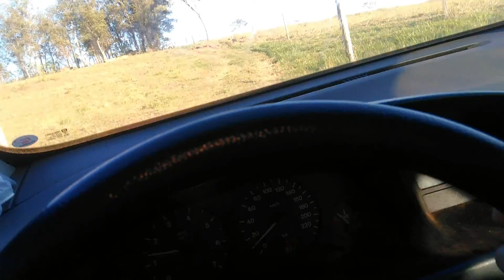construção do barraco;sítio do zero; morro do eucalipto(189)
iniciamos a construção do barraco de alvenaria é um cômodo mais o banheiro
foi feita as valeta e as brocas